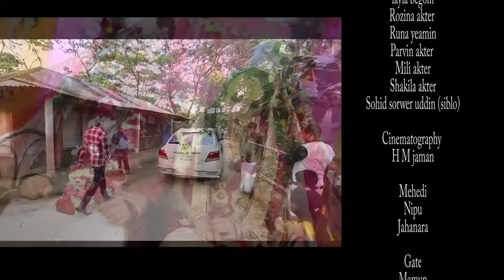Nahida Married Day 2016(3)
Nahida